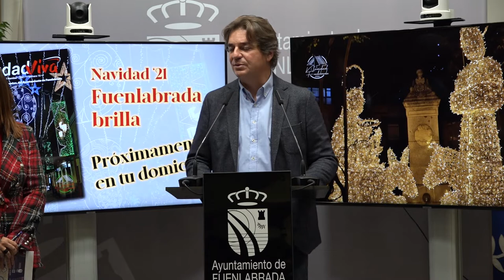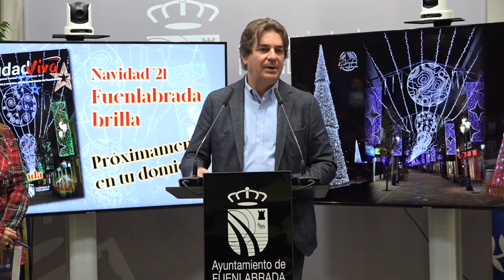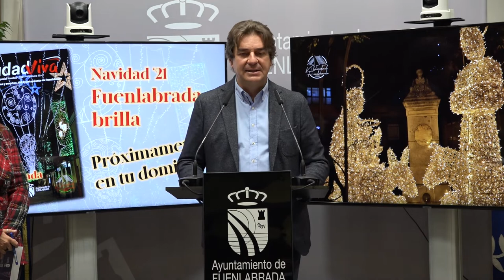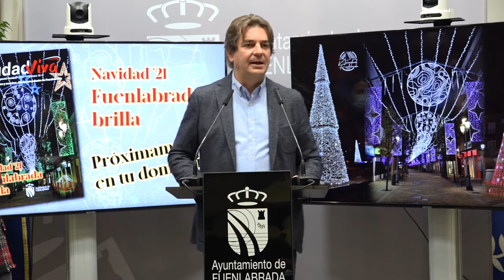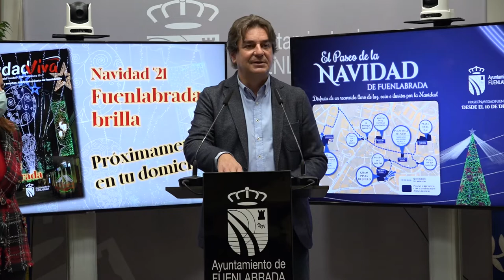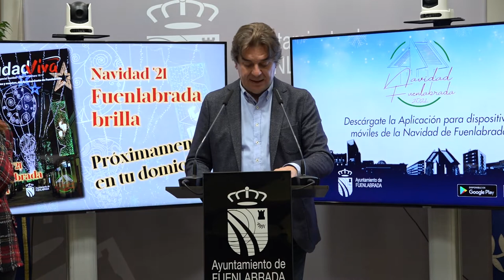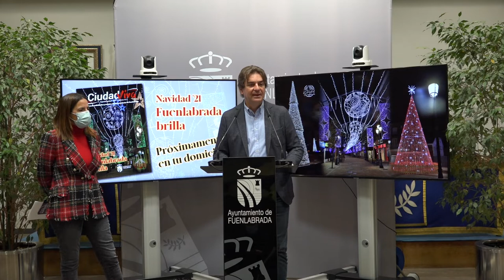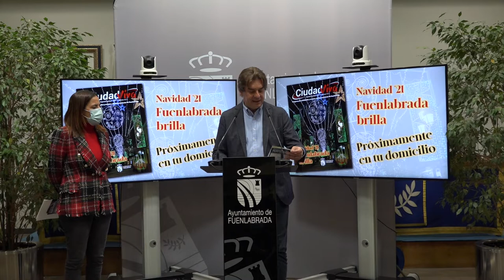Rueda prensa presentación del programa Navidad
El alcalde Javier Ayala y la concejala de Cultura Mónica Sebastián presentan en rueda de prensa el programa de Navidad.
Cerca de un centenar de espectáculos y actividades, la mayoría gratuitas, entre las que destaca el Paseo de la Navidad y la Pista de Hielo que se instalará en el Recinto Ferial